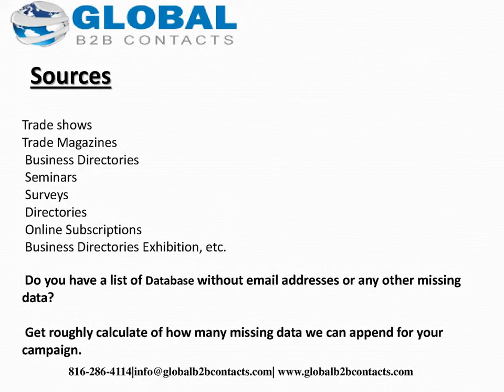USA Communications Specialist Mailing list 1